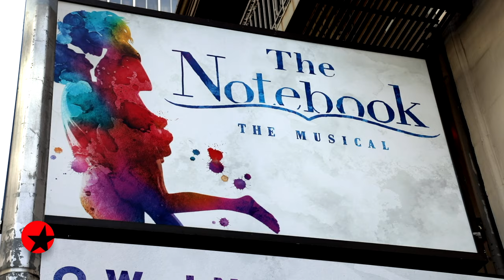Rachel McAdams Chats About Making Her Broadway Debut in MARY JANE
Broadway.com Editor-in-Chief Paul Wontorek speaks with Hollywood A-lister Rachel McAdams as she makes her Broadway debut leading MARY JANE.